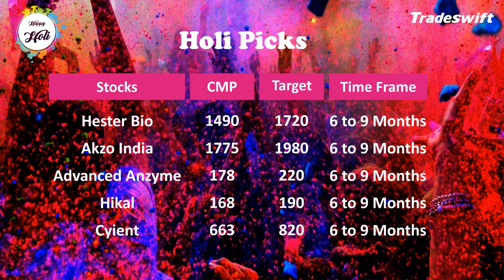Happy Holi | Holi Picks !!